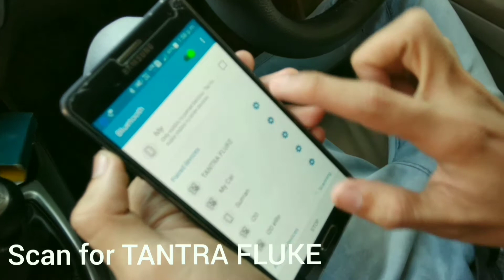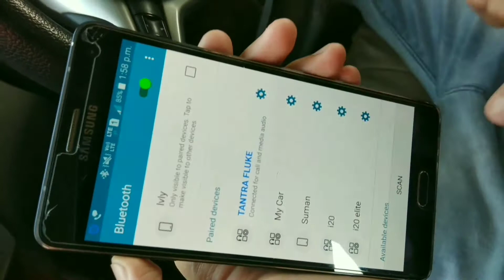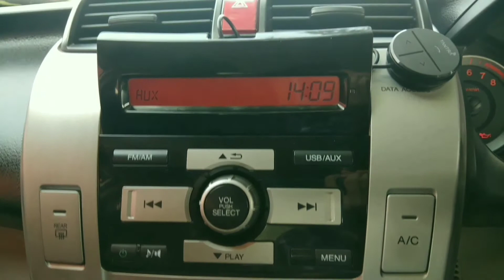how to install Tantra fluke pro v4.0 Bluetooth reciever for car in any factory fitted car system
How to create any car environment BLUETOOTH FRIENDLY.
as Bluetooth uses frequency range 2.48 GHz so there will be improved music and call streaming  with inbuilt mic with noise  Cancellation Upto approx.25 meters as it is
 v 4.0 ,  Music Stereo with 2 Phones Pairing + Siri / Voice Command + Auto Connection .In this Buzy era no one have time to schedule calls or park their vehicles aside so wireless becoming more popular day by day.
LESS WIRES LESS COMPLEXITY